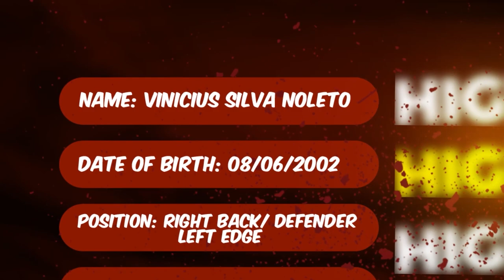VINICIUS SILVA NOLETO HIGHLIGHTS/ PALESTRA TRE VALLI CALCIO 2023